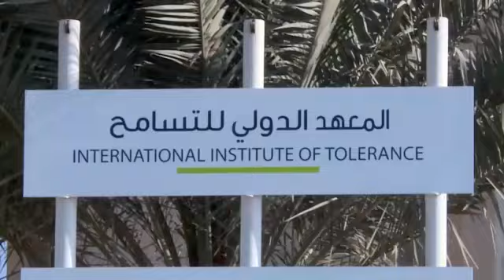UAE FLAG DAY